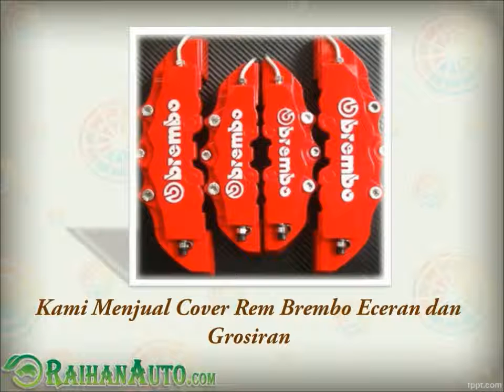Harga Kaliper Brembo Mini 4 Piston - Toko Jual Aksesoris Variasi Mobil Harga Murah RaihanAuto.com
Kata pencarian yang terkait :
Jual Tutup Kaliper Brembo
Tutup Rem Cakram Brembo
Harga Brembo Brake Caliper Mobil
Harga Tutup Rem Brembo
Tutup Rem Brembo
Kaliper Rem Brembo
Kampas Rem Kaliper Brembo
Kaliper Rem Brembo 4 Piston
Harga Brembo Brake Caliper
Harga Brembo Cover
Harga Brembo Kaliper
Brembo Rem Cover
Kaliper Rem Depan Brembo
Kaliper Brembo Bandung
Kaliper Brembo 4 Piston
Kaliper Brembo Bmw
Kaliper Brembo Asli
Kaliper Brembo Harga
Kaliper Brembo Honda Jazz
Kaliper Brembo Jazz
Kaliper Brembo Kaskus
Kaliper Brembo Kw
Kaliper Brembo Kiri
Kaliper Brembo Kecil